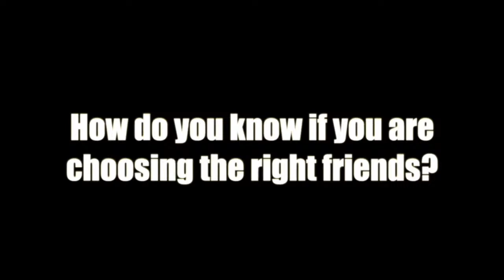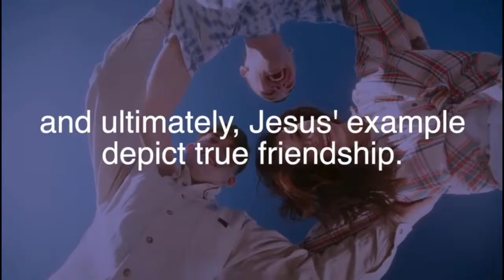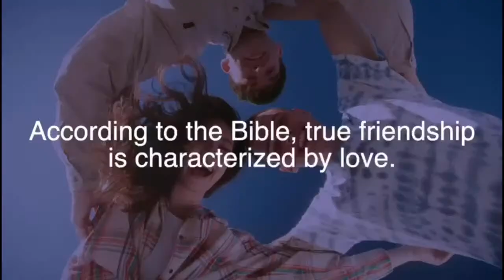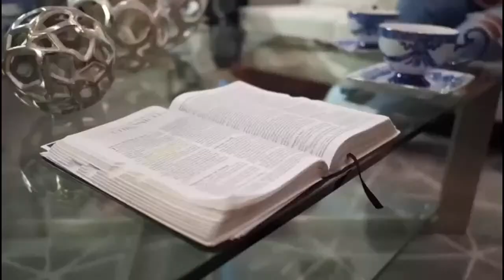Real Talk "By Women, For Women, Because Of Women" 6-3-21